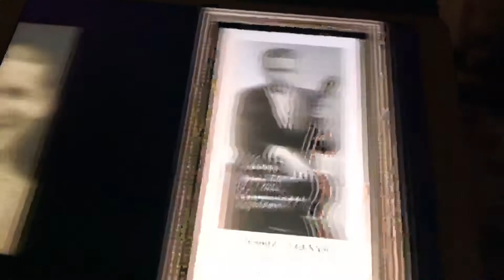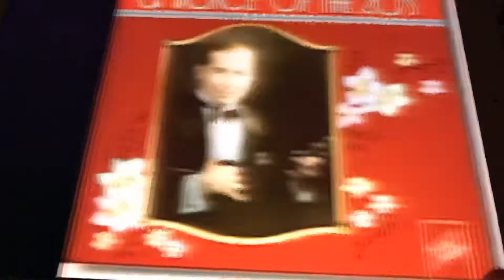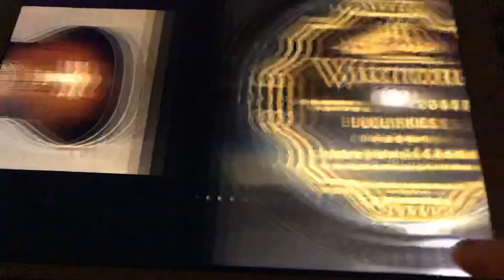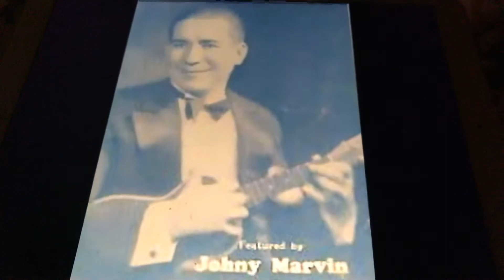My Pat Johnny Marvin